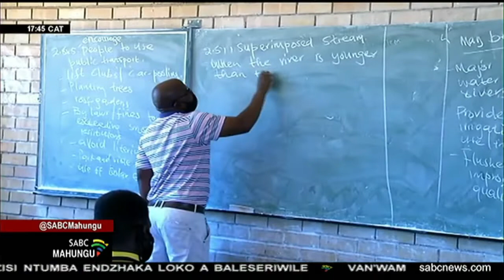Switandzhaku swa mbuyelo wa ka matiriki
Kuna swikoxo swa leswaku holobye wa dyondzo eLimpopo Polly Boshielo a tshika ntirho. Boshielo wa soriwa mayelana na mbuyelo wo biha wa ka Matric exifundzeninkulu lexiya. Limpopo i xifundzankulu xiri xoxe tiko hinkwarho xi nga tsandzeka ku kuma mbyelo wale henhla ka 70%

For more news, visit sabcnews.com and also SABCNews SABCMahungu COVID19News on Social Media.